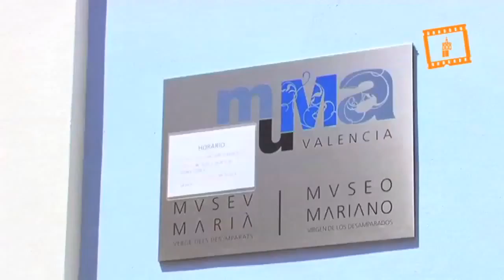Exposición de cuadros de la Virgen